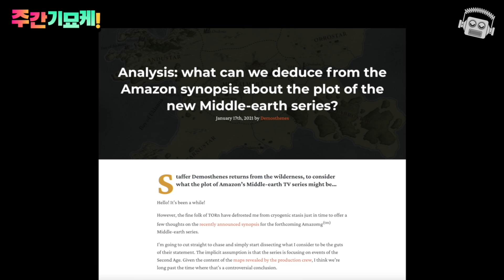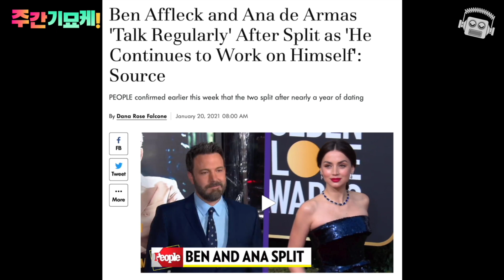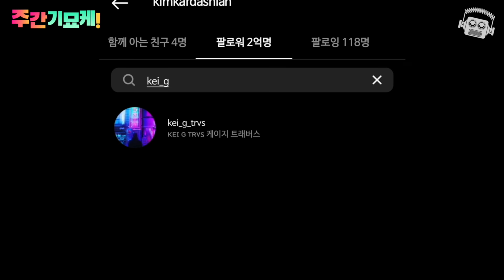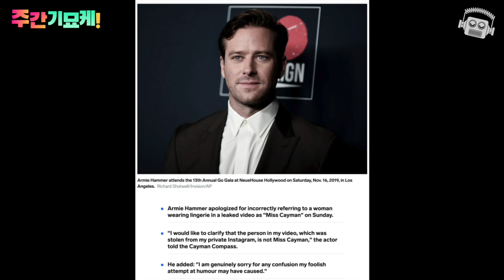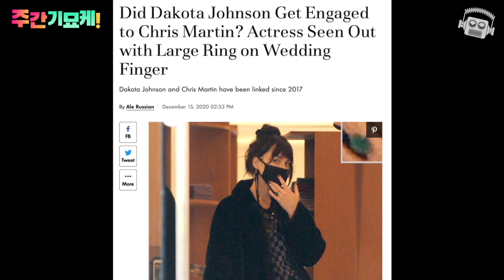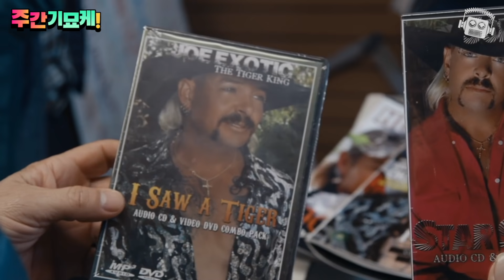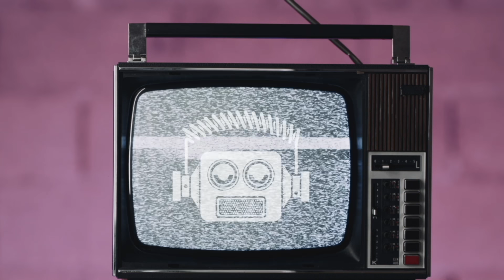벤 애플렉 커플 결별!! 이유는 뭐? | 아미 해머 동영상 유출! | 칸예 & 킴 전쟁돌입 | 다코타 존슨의 공황발작 | 톰 홀랜드 마블간 소감 | 콜 스프라우스가 하기 싫은 것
이 시국, 세기의 커플이었던 그와 그녀가 깨진 진짜 이유는 뭘까요?
까도 까도 계속 나오는 아미 해머의 비공개 인스타 계정에서 털린 부적절한 동영상이란?!
마침내 전쟁에 돌입한 관종 커플, 이 와중에 다코타 존슨은 크리스 마틴과의 사랑의 증표를 손가락에 끼고 나타났고 톰 홀랜드는 새로운 배우로서의 야욕을 밝힙니다.
끝없이 이슈가 터져나오는 지구상에서 가장 관심을 받는 사람들.
이번 주도 어김없이 기묘케가 정리합니다!

여러분이 준비하실 건 짜파게티와 아이스 아메리카노 뿐!